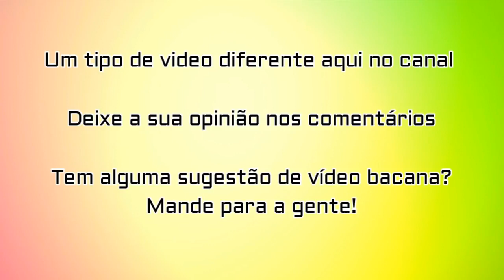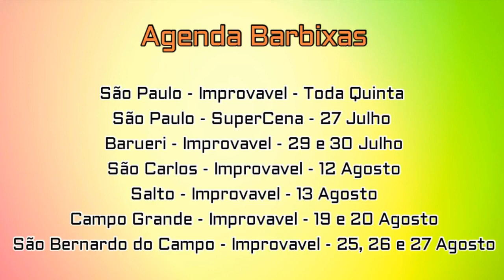Pessoas Refazendo Esquetes dos Barbixas | Trio de Cinco